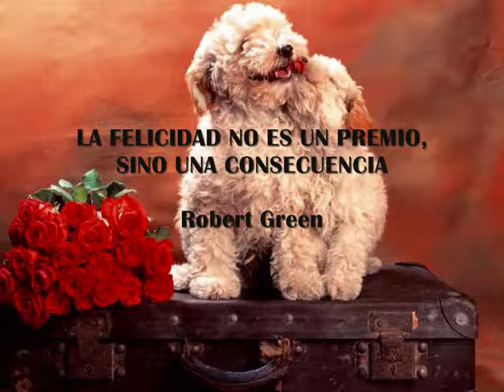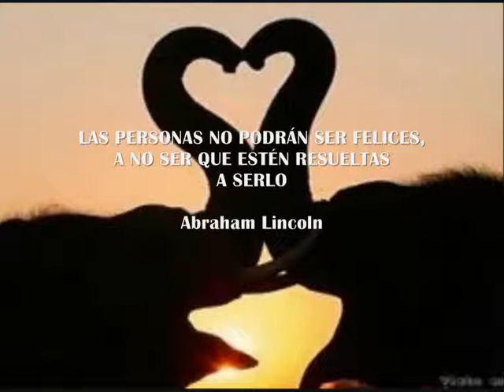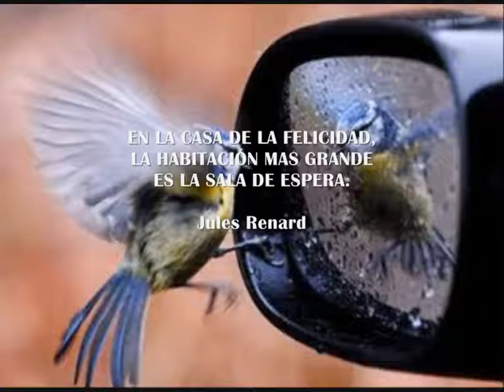EL SECRETO PARA SER FELIZ (Frases célebres)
JINETES EN EL CIELO - lOS RELÁMPAGOS